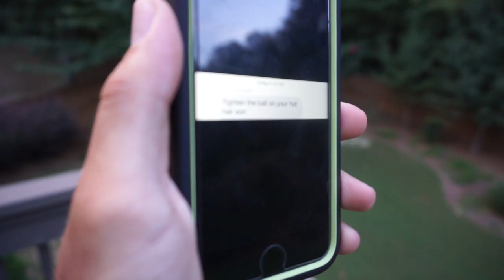I BROKE IT on Purpose..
Let me know if you enjoy the vlogs! I enjoy making them with alot of energy so give me your feedback below! Thank you all so much for the support!